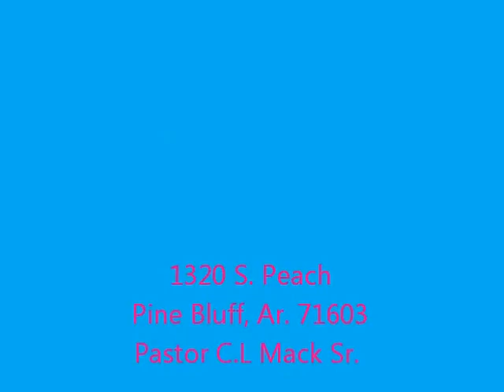HIGHLAND M.B.C. YOUTH CHOIR